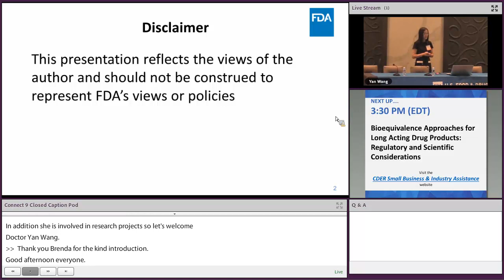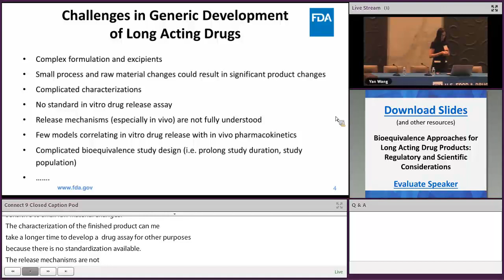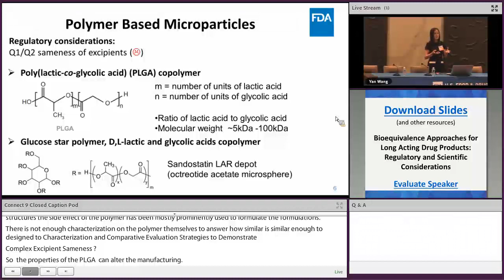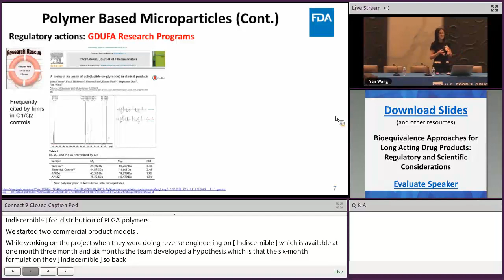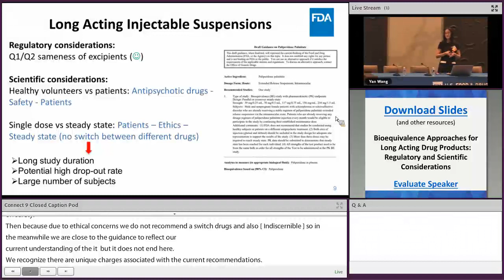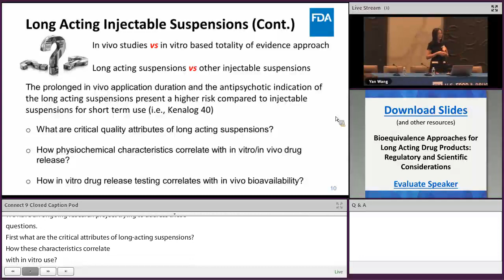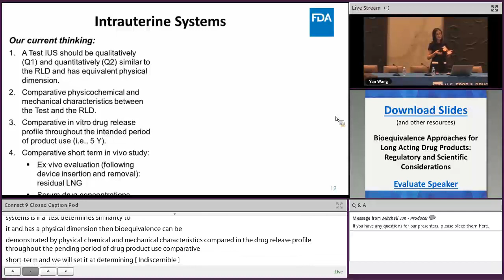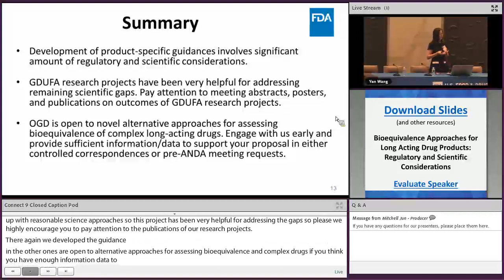BE Approaches for Long Acting Drug Products (14of35) Complex Generics – Sep. 25-26, 2019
Yan Wang from the Division of Therapeutic Performance in the CDER Office of Generic Drugs shares regulatory and scientific considerations for bioequivalence approaches for long acting drug products.

for news and a repository of training activities.